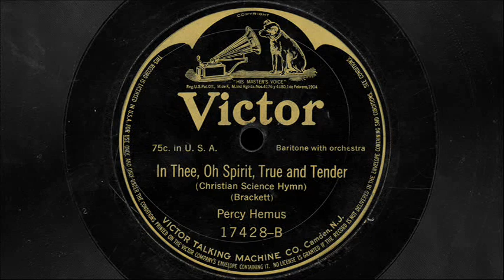Percy Hemus - "Day By Day The Manna Fell" & "In Thee, Oh Spirit, True And Tender"